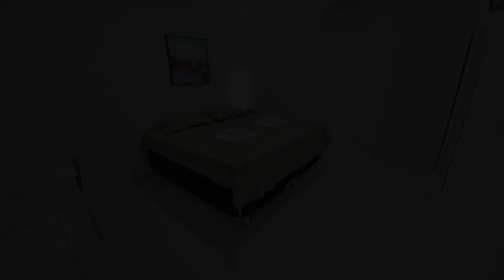LIVE IN FORTALEZA HOTEL, Fortaleza, Brazil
About Property:
You're eligible for a Genius discount at LIVE IN FORTALEZA HOTEL! To save at this property, all you have to do is sign in.
Set in Fortaleza, 2.2 km from Futuro Beach, LIVE IN FORTALEZA HOTEL offers accommodation with a restaurant, free private parking, an outdoor swimming pool and a bar. Among the facilities at this property are a 24-hour front desk and room service, along with free WiFi throughout the property. A sun terrace, an in-house snack bar and sh...
Property Type: Hotel
Address: Rua Doutor Gilberto Studart 2300, Coco, Fortaleza, CEP 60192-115, Brazil
Searching For
1. LIVE IN FORTALEZA HOTEL - Fortaleza - Brazil
2. LIVE IN FORTALEZA HOTEL - Fortaleza - Brazil Address
3. LIVE IN FORTALEZA HOTEL - Fortaleza - Brazil Rooms
4. LIVE IN FORTALEZA HOTEL - Fortaleza - Brazil Amenities
5. LIVE IN FORTALEZA HOTEL - Fortaleza - Brazil Offers and Deals
Audio Credit:
Track Title: Blank Slate
Artist: VYEN